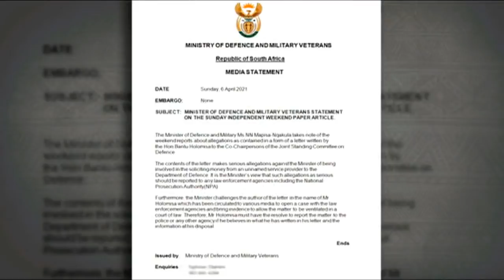Holomisa implicates Minister Mapisa-Nqakula in a R5 million scandal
United Democratic Movement (UDM) leader, General Bantu Holomisa has levelled serious allegation against Defence and Military Veterans Minister Nosiviwe Mapisa-Nqakula.
He's accused her of receiving cash and gifts totalling R5-million from a South African National Defence Force (SANDF) contractor between 2017 and 2019.
The allegations are contained in a letter Holomisa sent to the chairperson of parliament's joint standing committee on defence last week.
The UDM leader joins us now. Asked for comment, Defence and Military Veterans Minister Nosiviwe Mapisa-Nqakula says she stands by the statement issued following the publication of the allegations in a Sunday newspaper. According to the statement, the Minister views the allegations as serious and says they should be reported to any law enforcement agency including the National Prosecuting Authority.
The Minister has further challenged Holomisa to report the matter to law enforcement agencies.
She says the UDM leader should also provide evidence and allow the matter to be ventilated in a court of law.